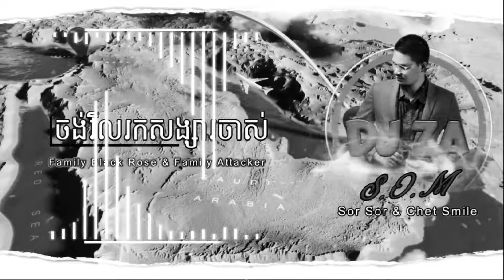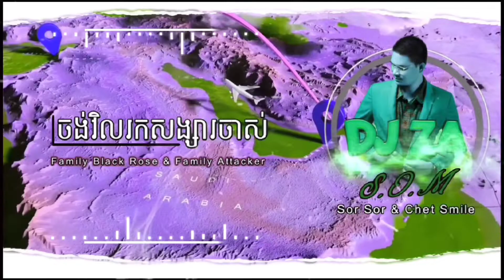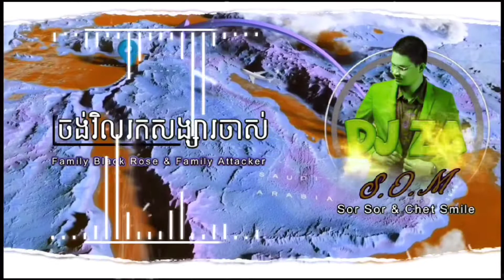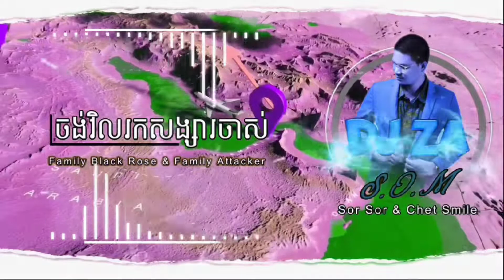ចង់វិលរកសង្សារចាស់ | Jong Vil Rok Songsa Jas - DJ Za [ S.O.M Team ] - Remix 2021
ចំណងជើង :  ចង់វិលរកសង្សារចាស់

អ្នកផលិតចម្រៀង : Aroza Bou ( DJ Za ) [S.O.M Team]

ឧបត្ថមដោយ : Me ft Chet Smile

អ្នកផលិតវីដេអូ : Ram Zzy

ក្រុមហ៊ុន : Family Attacker Team ft Family Black Rose